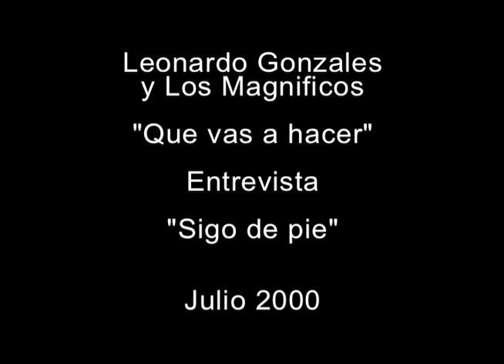Leonardo Gonzales y Los Magnificos - "Que vas a hacer" y "Sigo de pie"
Leonardo Gonzales y Los Magnificos con “Que vas a hacer” y “Sigo de pie” con entrevista en Julio del 2000.